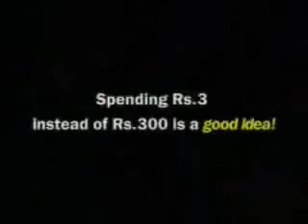Idea Cellular Indian Mobile Network Company Idea MMS commercial